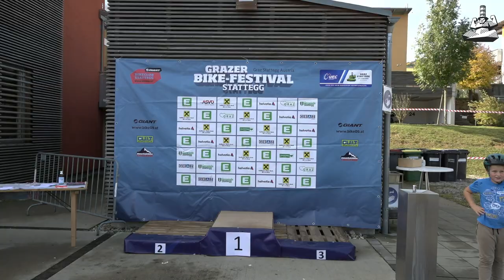Grazer Bike-Festival Stattegg ÖM Short Race XCC Herren 25.10.2020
1. Kilian Feurstein  RV Dornbirn/Zweirad Egger  9 Rd 17:57,18
2. Theo Hauser   Giant Stattegg    9 Rd 18:01,54
3. Julius Scherrer   Bikeworks Race Team   9 Rd 18:07,65